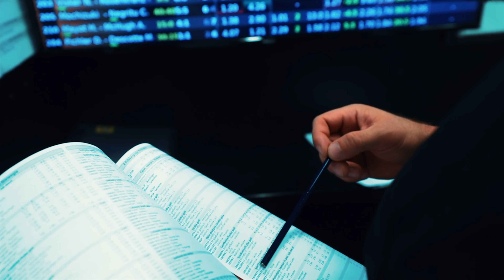Cierpliwy Pudzian ugotuje Bombardiera? Pewniaczki Jurasa i trenera Złotkowskiego na KSW 64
Niezawodny ekspert, czasami zawodnik, a przede wszystkim komentator - Łukasz "Juras" Jurkowski, po raz kolejny podzielił się z nami swoimi typami przed zbliżającą się galą KSW 64 - z gościnnym udziałem trenera Roberta Złotkowskiego!

Juras wytypował wiele walk, a jego typy możecie wrzucić na swoje kupony. Pamiętajcie, że pierwszy zakład w Fortunie jest zakładem bez ryzyka do 600 zł, gdzie w razie niepowodzenia oddajemy całą stawkę!